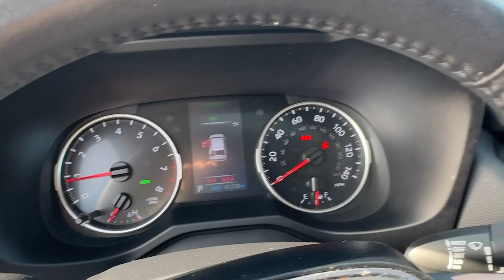2021 Toyota RAV4 XLE Premium Akron, Wadsworth, Canton, Barberton, Copley OH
Pre-Owned 2021 Toyota RAV4 XLE Premium available at Summit Toyota of Akron located at 1535 Vernon Odom Blvd, Akron, OH, 4320.
Stock#: R0892B - VIN#: 2T3C1RFV2MW106470

Servicing the Akron, Wadsworth, Canton, Barberton, and Copley areas.

Please mention the stock# R0892B when you contact the dealership for this vehicle.

Look no further than the  2021  Toyota RAV4.  Here's a refined and capable Rav 4 with everything you need to make your excursions comfortable and convenient. Whether running errands around town or having an off-road adventure, you'll love this compact SUV's excellent visibility and extra ground clearance. Its ample cargo capacity, driver assistance tech, and multimedia infotainment system give you the confidence to relax and enjoy the drive.   These are just some of the great options this vehicle comes with: Apple Carplay®/Android Auto®, Keyless Entry, Moonroof, Satellite Radio, Power Liftgate, Back-Up Camera, Fog Lamps, Heated Mirrors, Steering Wheel Audio Controls, Dual Zone A/C. Rugged yet refined and totally connected. This Rav 4 strikes the perfect balance. Treat yourself to a test drive. Our knowledgeable and professional staff will make it the best part of your day.